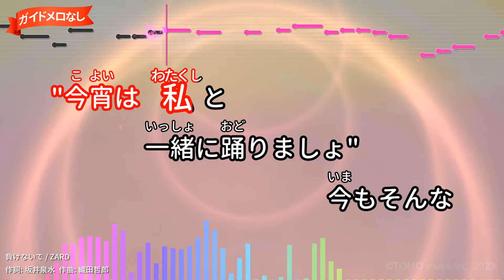【ガイドなし】負けないで/ZARD【カラオケ】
フジテレビ系ドラマ｢白鳥麗子でございます｣,春の高校野球 入場行進
作詞：坂井泉水/作曲：織田哲郎
1993年01月27日リリース